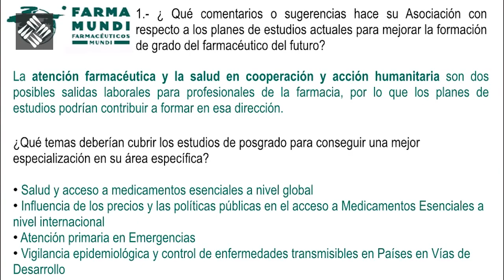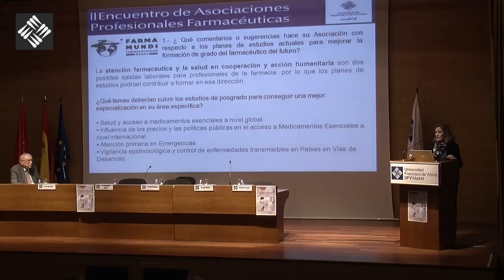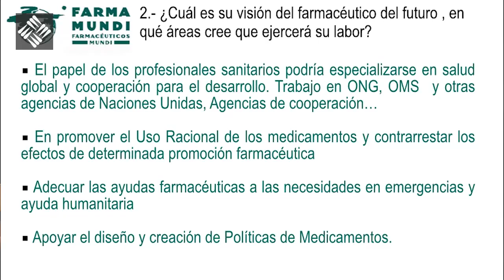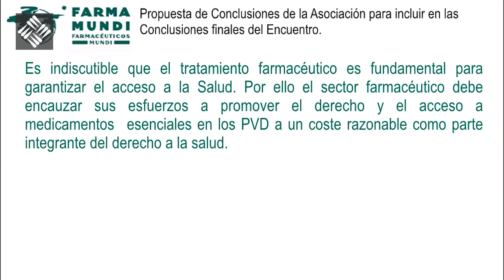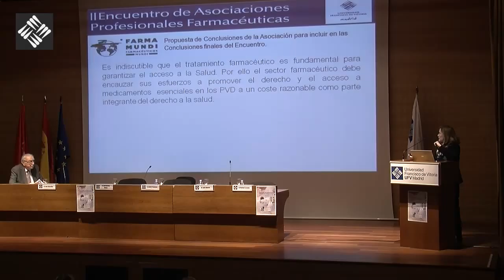II Encuentro de Asociaciones Profesionales Farmacéuticas - Nieves Mijimolle